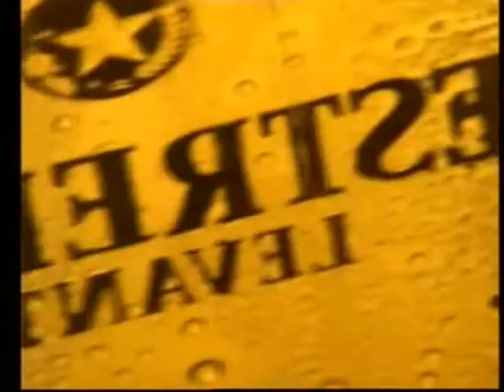Estrella Levante 1992 - Levante una estrella.Sudor.wmv